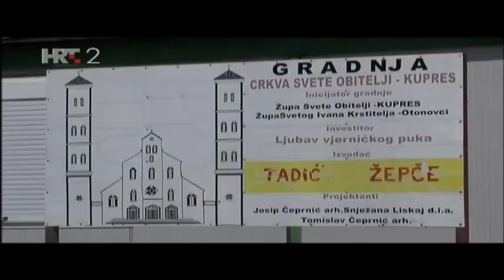Kupres: Sveta Misa u crkvi sv. Obitelji (23.03.2014) - HTV2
Svetim misnim slavljem koje je slavljeno 23. ožujka 2014.godine u 11 sati u crkvi sv. Obitelji u Kupresu, obilježio se "Tjedan solidarnosti i zajedništva s Crkvom i ljudima u BiH", u organizaciji hrvatskog Caritasa.

Svetu Misu zajedno su slavili predsjednik hrvatskog Caritasa, varaždinski biskup mons. Josip Mrzljak, ravnatelj hrvatskog Caritasa mons. Fabijan Svalina, u ulozi domaćina vrhbosanski nadbiskup kardinal Vinko Puljić, kardinalov tajnik vlč.Slaviša Stavnjak, vicekancelar don Marin Marić,don  Zdenko Perija, kupreški župnik don Marko Tomić i župni vikar don Miodrag Brkan.

Svojom pjesmom Sveto Misno slavlje uveličali su veliki i mali župni zbor, te Tamburaški sastav "Kupreški snjegovi".

Na orguljama je svirala Vanesa Čičak, a zborom je ravnao Alojz Čakarić.